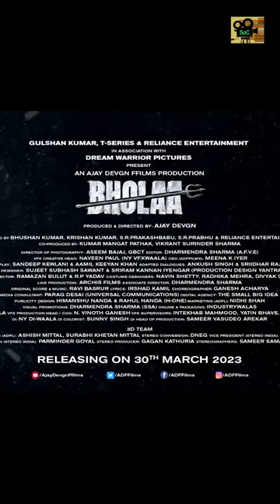Bholaa plot in हिंदी | Summary of Cinema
Bholaa Trailer Review By #.summaryofcinema Bholaa Movie Trailer Featuring Ajay Devgn & Tabu has opened to Confused Opinion because of the Comparison with Kaithi Hindi Dubbed Movie & Copy Paste Bollywood Reputation. Bholaa Trailer Reaction & Full Movie Expectations would be shared in this Video. Will Ajay Devgn Find his formula to repeat the Success of Pathaan Shahrukh Khan Film or Kaithi vs Bholaa debait would finish the chances? Do leave your Public Review in the Comments Section.
Bholaa Official Teaser 2 Review, Reaction, Ajay Devgn, Tabu | Manav Narula

Mrs Chatterjee vs Norway
 • Mrs Chatterjee Vs...

Selfiee Movie Review
 • Selfiee (2023) Mo...